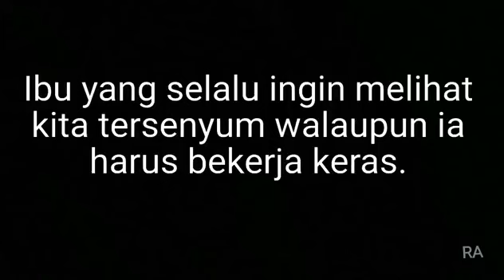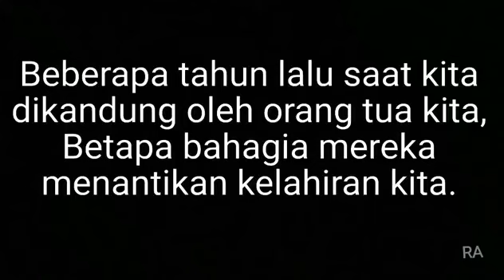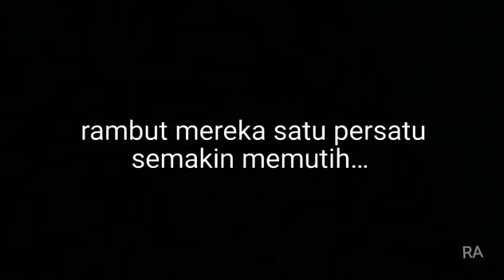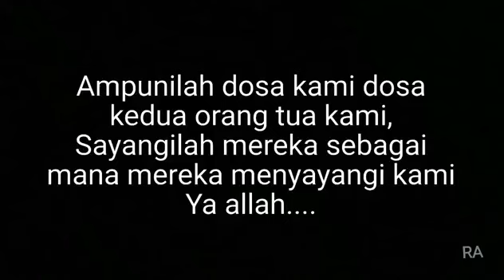Ayah & Bunda (25 November 2020)